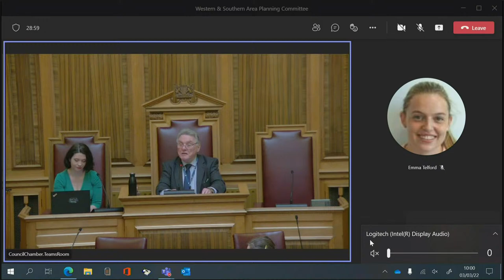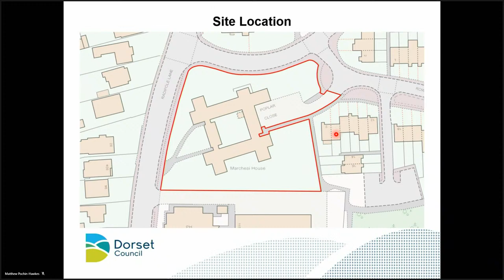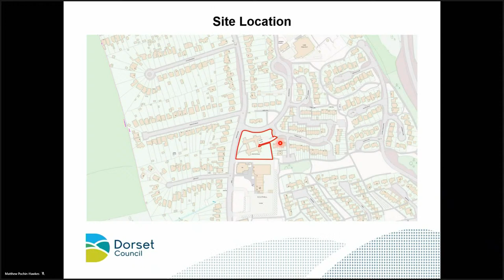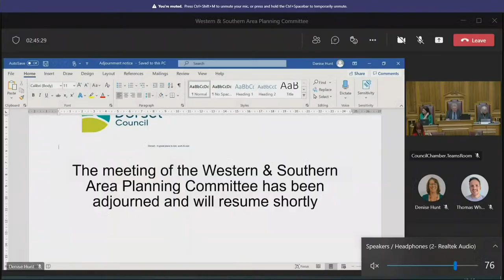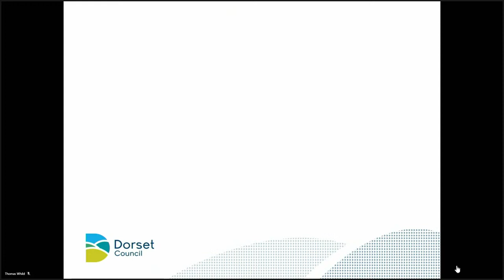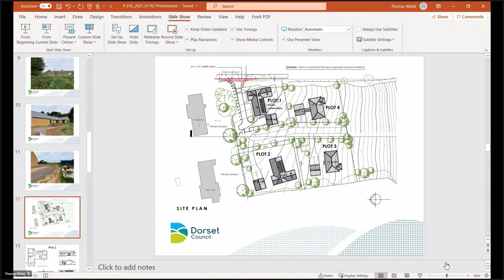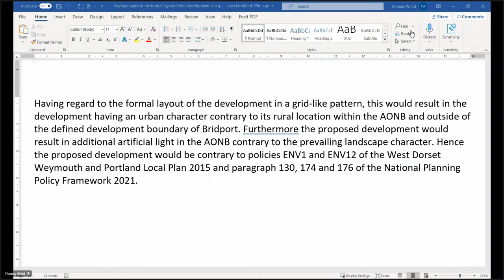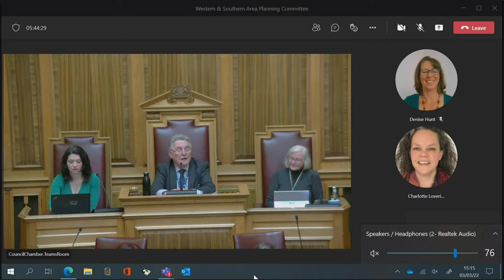Western and Southern Area Planning Committee